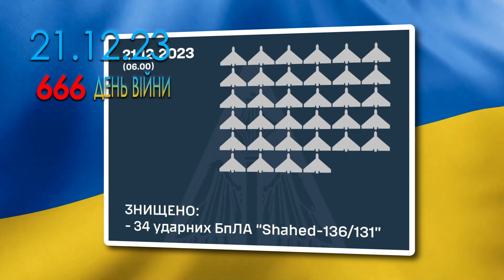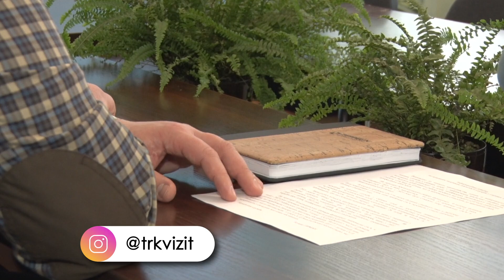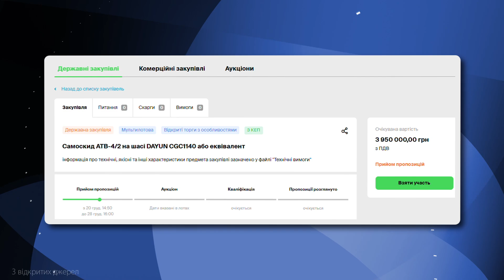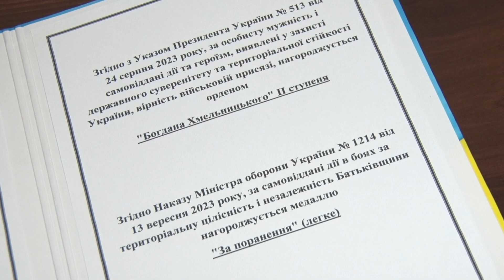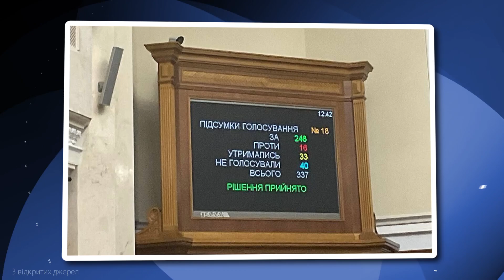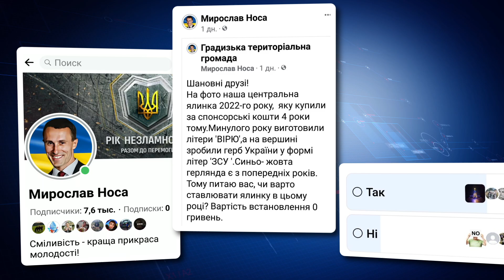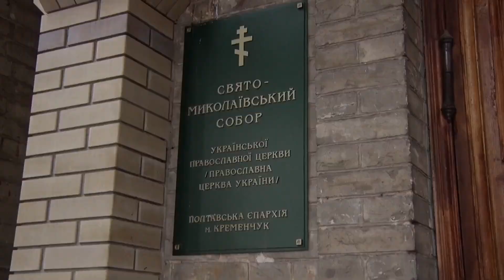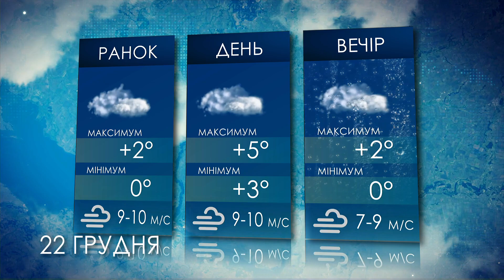Наш Час 21.12.2023 - 20.40